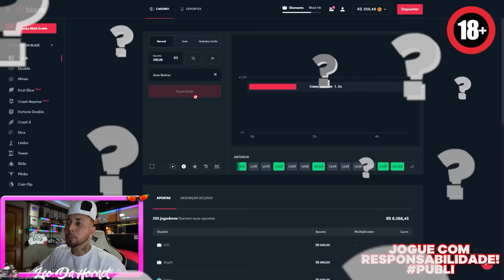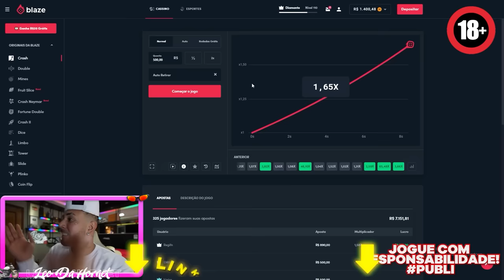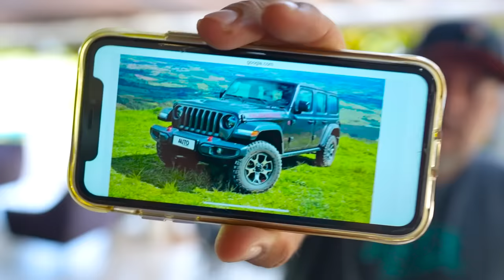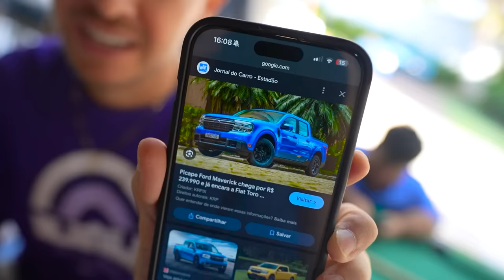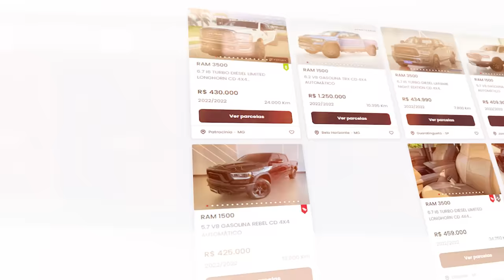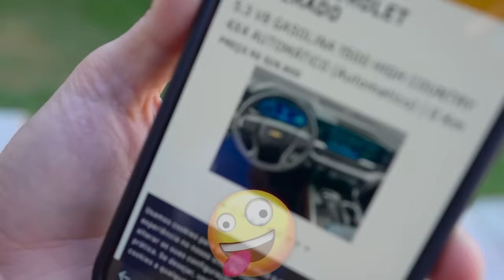VOUUU COMPRAR UMAAA DODGE RAMMMM !!! 🤠